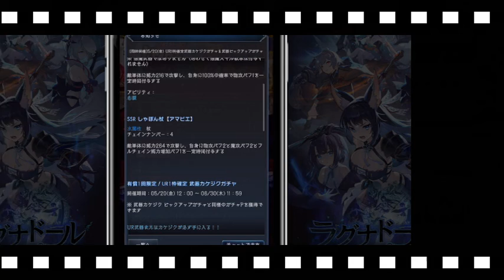【ラグナドール】新武器UR鳳凰爪牙とSSRしゃぼん杖は引いた方がいいのか？【ラグナド夫婦ゲーム実況】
キャラ、武器、カケジクと
ガチャラッシュが続いていますね(;^_^A
そんな中、引く引かないを決めていかないといけませんよね！

魔法メイン夫婦の発想なので、物理メインの方は
全く逆の見解だと思います！